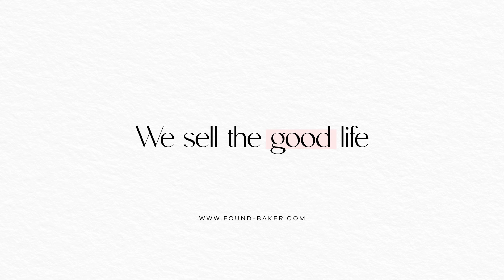Unique square farmhouse - Oudenaarde